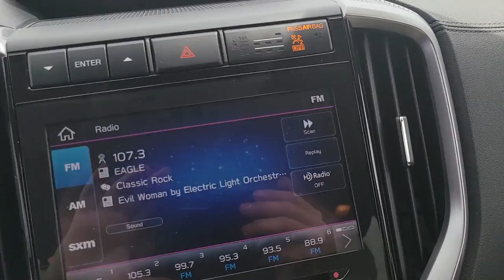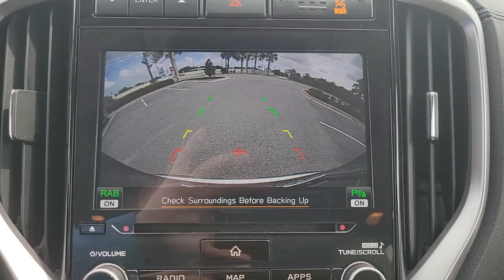2022 Subaru Ascent Clearwater, Tampa, St. Petersburg, Palm Harbor, Largo, FL 92803A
Brilliant Bronze Metallic Used 2022 Subaru Ascent available in Clearwater, Florida at Crown Acura. Servicing the Tampa, St. Petersburg, Palm Harbor, Largo, FL area.

Crown Acura
18911 US Hwy 19 N

CARFAX One-Owner. Clean CARFAX. CROWN CONFIDENCE PLAN TECH PACKAGE...NAVIGATION BACK-UP CAMERA POWER LIFT GATE UPGRADED WHEELS!! BLUETOOTH BACKUP CAMERA NAVIGATION PANORAMIC MOONROOF LEATHER TRIM POWER DRIVER SEAT POWER SEATS HEATED SEATS LANE DEPARTURE WARNING BLIND SPOT ALERT PARKING SENSORS ALLOY WHEELS 2nd Row Right & Left Sunshade (DIO) All-Weather Floor Liners Auto-Dimming Exterior Mirror w/Approach Light Cargo Area Cover Cargo Tray Dual Glass Panoramic Power Moonroof Map & Reading Lights LED Upgrade - 6 Bulb Kit Navigation System Popular Package 2A Radio: Subaru STARLINK 8.0 Multimedia Nav System Rear Bumper Cover Splash Guards Technology Package Trailer Hitch USB Charging Ports USB Charging Ports (DIO) Wheels: 20 x 7.5 J Dk Gray Alloy w/Machine Finish.brbrPriced below KBB Fair Purchase Price! 20/26 City/Highway MPGbrbrBrilliant Bronze Metallic 2022 Subaru Ascent LimitedbrbrCertification Program Details: *100000 Mile Limited Powertrain Warranty * Exclusive Live Market Pricing * 7 Day/500 Mile No Hassle Exchange Policy * Free Carfax History Report * 101 Point Vehicle Inspection * 3 Month Sirius/XM Free Trial when applicablebrbrbrCALL OR TEXT THE GENERAL MANAGER DARREN HUTCHINSON DIRECTLY AT . All prices plus sales tax tag and titling and dealer service fee of $999.00 which represents cost and profits to the selling dealer for items such as cleaning inspecting adjusting new vehicles and preparing documents related to the sale.